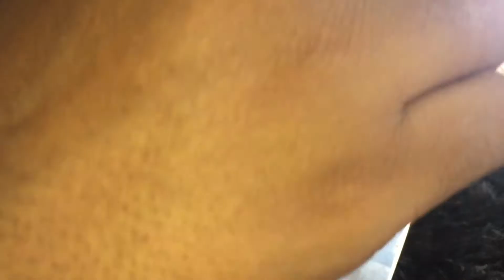Como Aplicar GLITTER?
Super dica para aplicação  de glitter, segredos imperdíveis 👌🏽😱😱😱😱